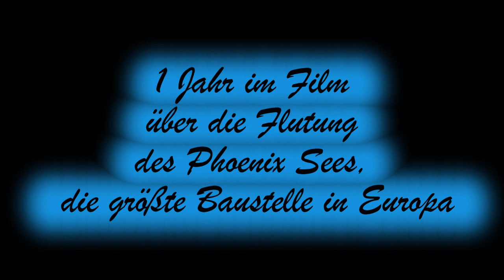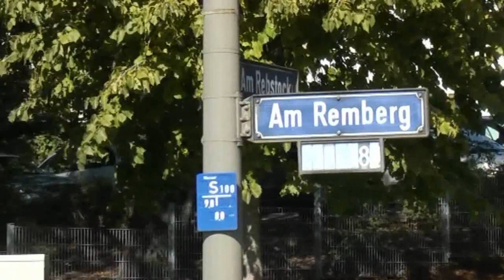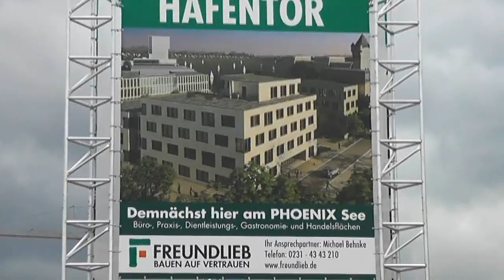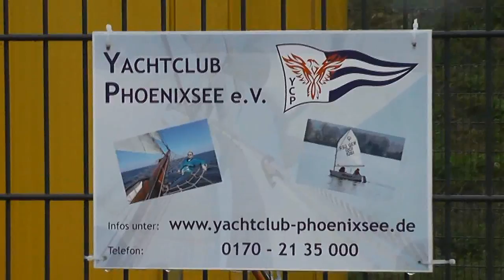Jahresfilm "Die Blaue Perle im Revier" - die Flutung des Phoenix-See in Dortmund -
"Die blaue Perle im Revier" ist ein Jahresfilm, zusammengeschnitten aus 6 Einzelfilmen über die Flutung des Phoenix Sees in Dortmund, das größte Bauprojekt Europas. 1 Jahr lang habe ich das Projekt mit einer kleinen Amateurkamera begleitet. Die Reportage ist noch nicht mit Kommentar versehen und dient hauptsächlich als Archivfilm für den Yachtclub Phoenixsee e. V., der das Gewässer ab dem Frühjahr 2012 als Heimatgewässer nutzen wird. Obwohl noch keine Segelmöglichkeit auf dem See gegeben ist, zählt der Club bereits 450 Mitglieder.